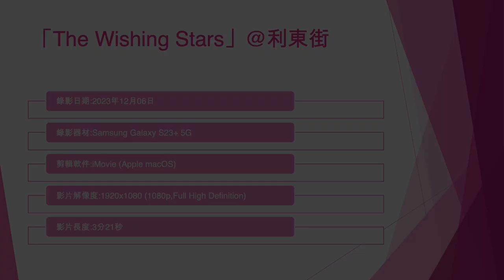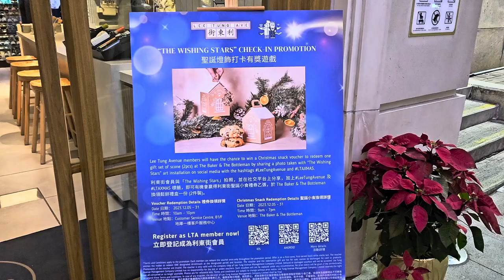「The Wishing Stars」@利東街 - 2023年12月06日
錄影日期:2023年12月06日
錄影器材:Samsung Galaxy S23+ 5G
剪輯軟件:iMovie (Apple macOS)
影片解像度:1920x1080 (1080p,Full High Definition)
影片長度:3分21秒